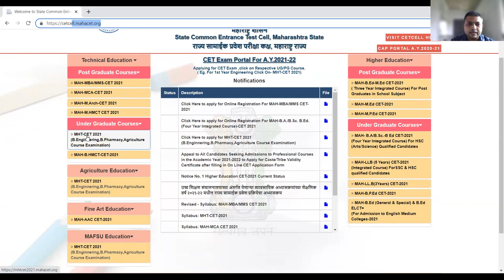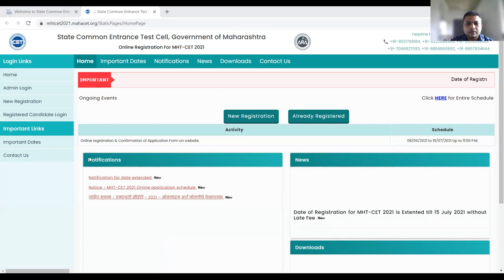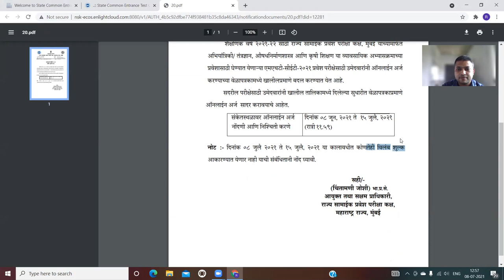MHT-CET 2021 Registration Last Date Extended | एमएचटी-सीईटी-2021 नोंदणीची अंतिम तारीख वाढली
MHT-CET 2021 Registration Last Date Extended | एमएचटी-सीईटी-2021 नोंदणीची अंतिम तारीख वाढविली